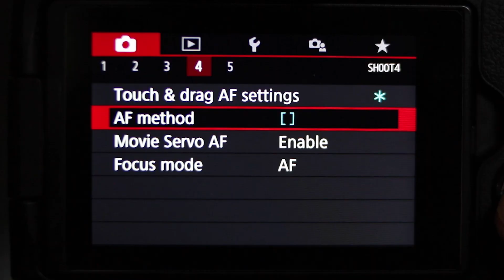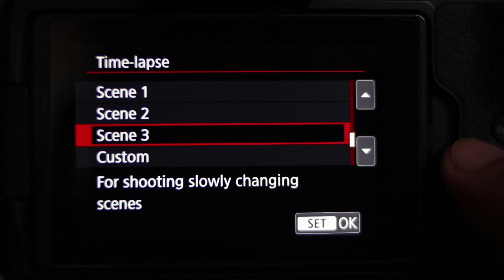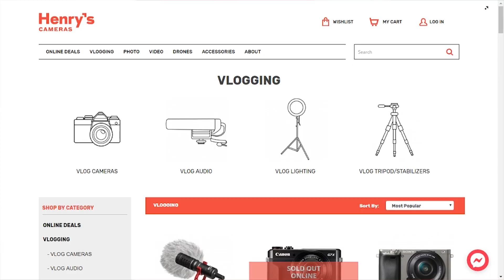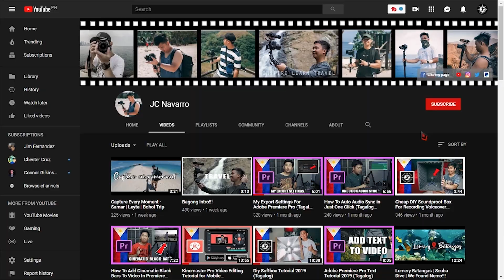Canon M50 Still The Best Vlogging Camera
Canon M50 (Black)

Compact Size (Best for Vlogging)
Flip-out Screen
Articulating Touchscreen
Can Shoot 60fps in 1080p
4k Resolution in 24fps
Dual Pixel Auto Focus
Face Tracking
Focus Peaking
Built-in Timelapse
Better Internal Mic Audio
EF & EFS Lens Compatibility
WiFi & Bluetooth Connection